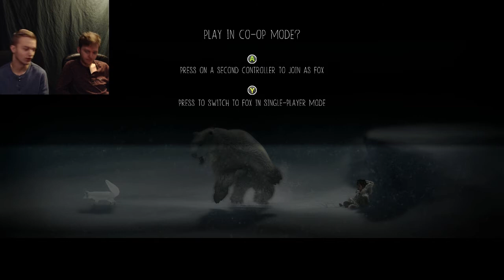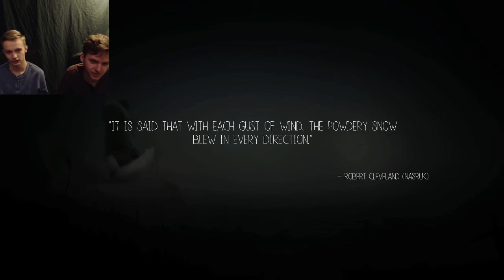Her name is Samantherla-Never Alone pt 1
Sorry. part of the game didn't record so it doesn't show us beating the fire guy. Also audio is still low until I fixed it in the third and final episode. I apologize again guys. I hope you guys enjoyed anyway!

Outro Credit